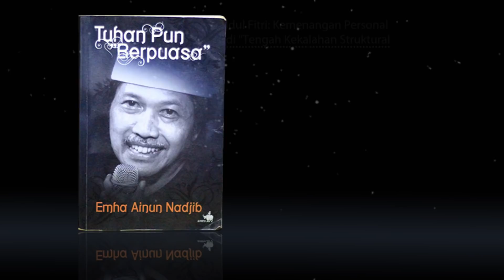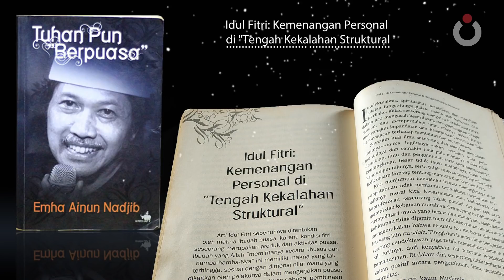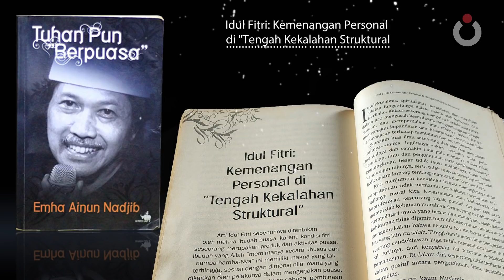Idul Fitri: Kemenangan Personal di “Tengah Kekalahan Struktural” | Audiobook Tuhan Pun “Berpuasa”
Idul Fitri: Kemenangan Personal di “Tengah Kekalahan Struktural”
Diambil dari buku Tuhan Pun “Berpuasa” (1997)
Penulis: Emha Ainun Nadjib
Narator: Seteng Yuniawan

Vokal: Emha Ainun Nadjib
Aransemen: KiaiKanjeng

Serial Audiobook Tuhan Pun “Berpuasa”

CAKNUN.COM
Rumah Maiyah